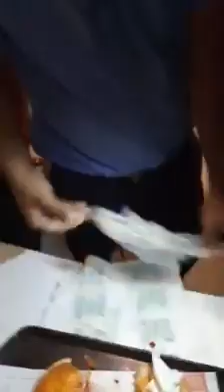મેક ડી, દીપકમલ મોલ, સુરત માં બર્ગર માંથી વાંદો નીકળ્યો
તારીખ: 26/09/2020 સમય સાંજ ના 05:58 મિનિટ, સુરત દીપકમલ મોલ, જકાતનાકા માં મેક.ડી. ના બર્ગર માંથી વંદો નીકળ્યો. વધુમાં મેનેજર ને ફરિયાદ કરતા મેનેજર દ્વારા તોછડું વર્તન કરવામાં આવ્યું. જેનો વિડિયો એક જાગૃત અને જવાબદાર નાગરિક દ્વારા ઉતારવામાં આવ્યો.

માત્ર હાથમાં ગ્લોવસ પહેરવાથી સ્વચ્છતા તો રહી જશે, પરંતુ ધ્યાન કે દેખરેખ ના રાખવામાં આવે તો શુદ્ધતા ક્યારે પણ નહીં રહે. જનતા જનાર્દન ને વિનંતી કે બસ મોટી કંપનીઓ ના નામ સાંભળીને આંધળો ભરોષો ના કરશો. તમારું સ્વાસ્થ્ય સાંભળવું તમારી પ્રાથમિક જવાબદારી છે.

એસ.એમ.સી. ફૂડ એન્ડ સેફ્ટી ડિપાર્ટમેન્ટને વિનંતી કે આવી બેદરકારી દાખવી જાહેર જનતાના સ્વાસ્થ્ય સાથે રમત રમતી આવી મોટી કંપનીઓના સુપરવાઈઝરની તેમજ મેનેજર ની સામે સખતાઈ થી પગલાં લેવામાં આવે.

જાગૃત નાગરિક ને વિનંતી કે ફરિયાદ એસ.એમ.સી ફૂડ એન્ડ સેફ્ટી ડિપાર્ટમેન્ટને કરવામાં આવે. જરૂર પડે ત્યાં મેહુલ બોઘરા નો સંપર્ક કરો. મારા મોબાઇલ નંબર છે 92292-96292.

હું જાતે પણ એસ.એમ.સી. માં આ બાબતે ફરિયાદ કર